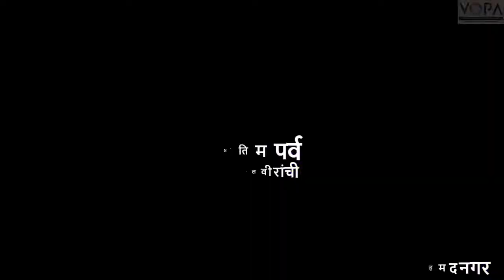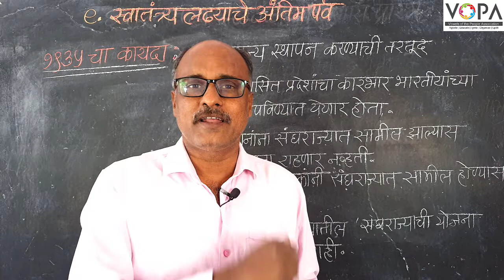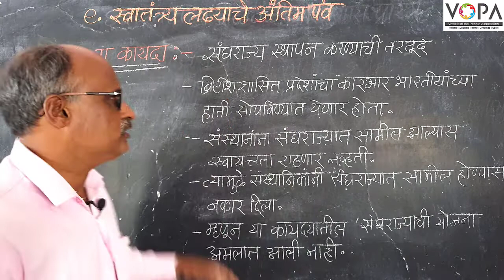8th | NMMS | इतिहास | स्वातंत्र्यलढ्याचे अंतिम पर्व | 1935 चा कायदा | VSchool